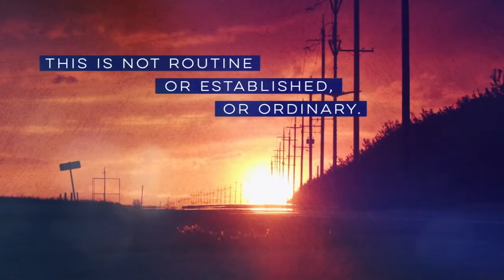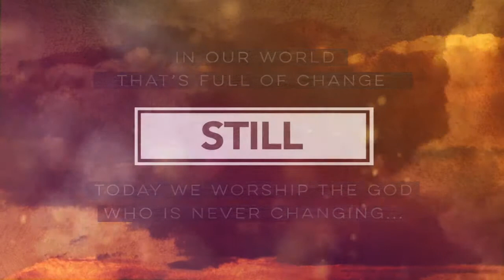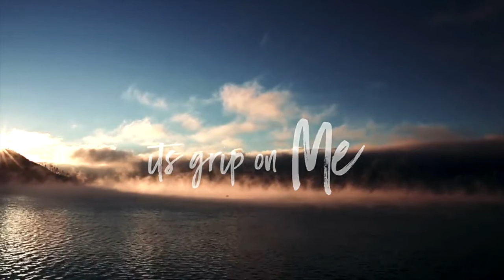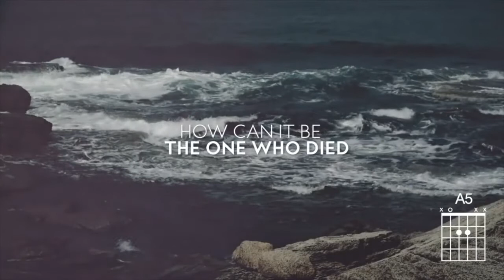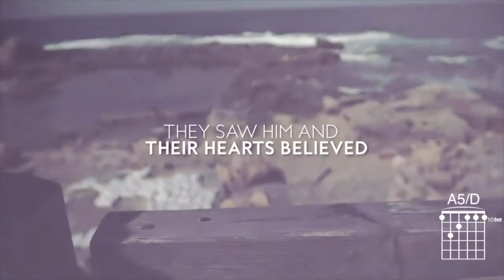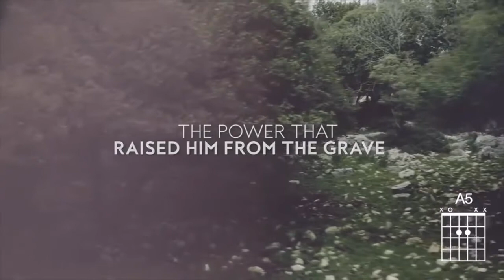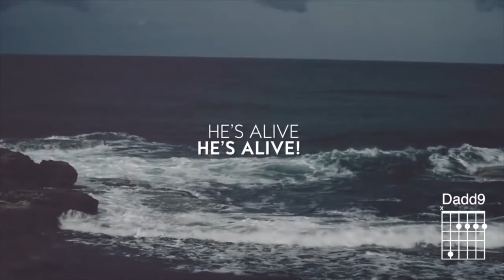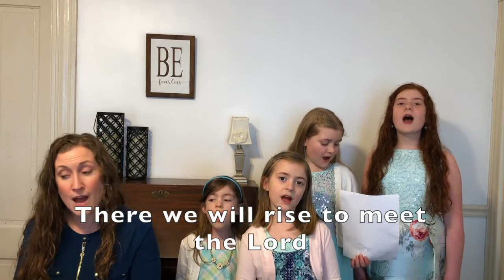Our Victory in Christ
Join us for our Resurrection Morning Service.  Find out more at cbcmass.com